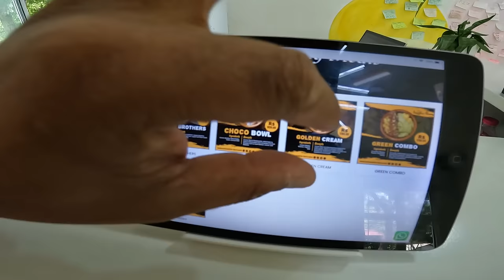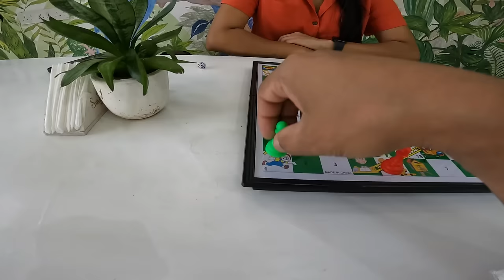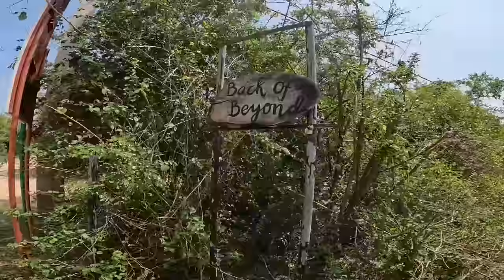යාල වැලිකඳු අතර දවසක් | BACK OF BEYOND DUNE CAMP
MY SELFIE STICK: gopro el grande / gopro 3way / gopro volta grip
MY ACTION CAMERA: gopro hero 9 / gopro hero 10 / gopro MAX
microphone - gopro audio mod
light - gopro light mod
laptop - Dell i7 5593